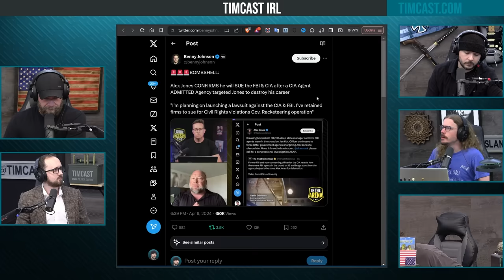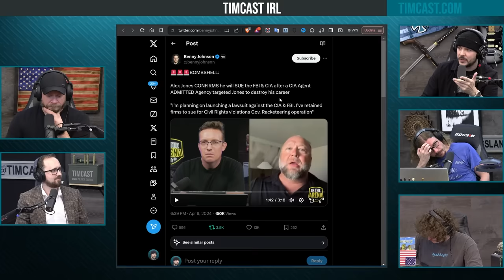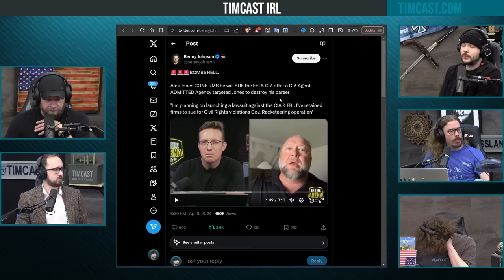Alex Jones To SUE The FBI & CIA After Analyst ADMITS To Targeting Him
Guest:
Doug Mackey @DougMackeyCase (X)